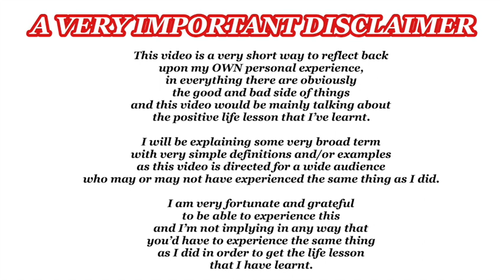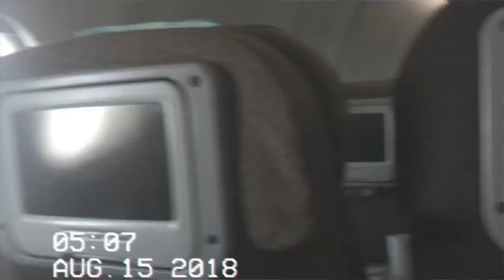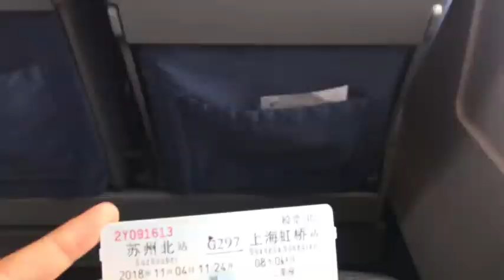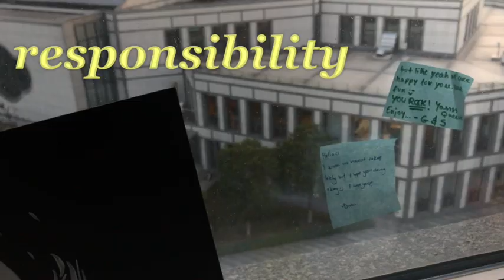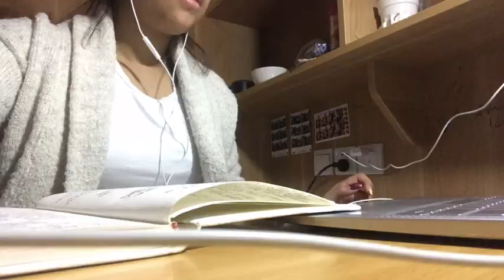here's my experience from living alone abroad since i was 16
heya! i've been meaning to upload this video for the longest time ever but something doesn't sit right to me in the beginning so i tried to take my time to just revise it over and over again. right now, its pretty okay i guess.
this is my OWN personal experience and its obv going to be different if you ask each of my friends. there are still sooooo many things to talk about but yeah this vid is already 17 mins long hahaha but I'd like to make another vid about this living alone abroad experience that talks about the negative side of it (bc obv there are plenty too) or just what I wish that I've known before going.
so yeah, let me know if you want to see that as i only cover mostly about the positive side of my experience :)